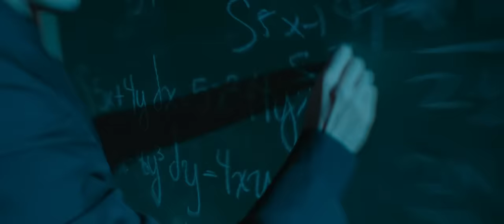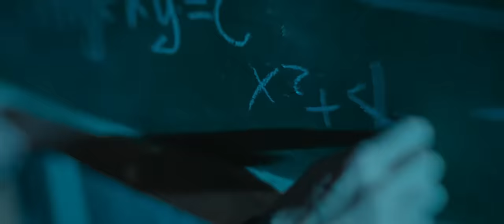José Madero - Teoremas, etc. (Video Oficial)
►Letra/lyrics:
Fue resultado hilaridad cuando quise hacerlos llorar, es cierto,
en el camino salió algo mal
Fue mi torpe condición, de hecho salí campeón, es cierto,
en el camino hice algo incorrecto

Tal vez debería hacer algo al respecto, o tal vez dejar que se acabe el trayecto

Suma todo lo que sabes sobre todo lo que soy
Tú no temas, el producto no es un error
Multiplica la constante o divide la fracción
Ese signo negativo está en lo correcto

De perdido tu destierro te ha brindado un receso, es cierto,
sintonizabas un buen canal
Las sustancias y el rencor ahogaron ese resplandor y muerto
tal vez ya deje de hacer lo incorrecto

Tal vez debería hojear el manifiesto o tal vez me hace falta un poco de afecto

No importa el coeficiente fuera de proporción
Ni que el equivalente sea superior
Se me rompe la cabeza, no encuentro solución
Quizá me hace falta un poco de afecto
Solo un poco de afecto
El abismo a la mitad